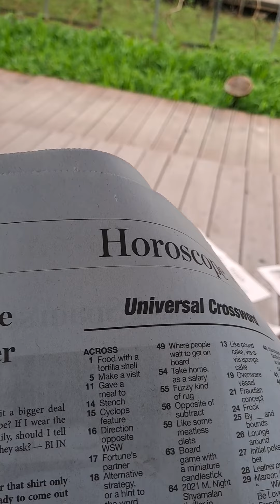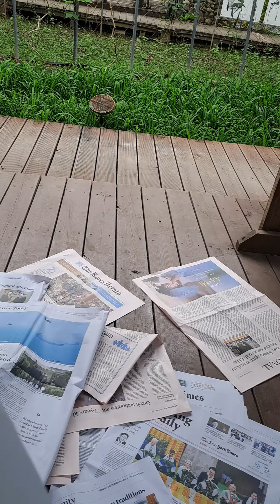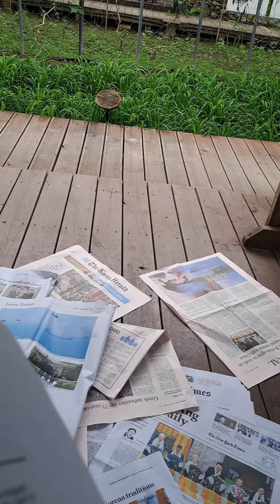어린놈이 못된 장난을 어떻게 할까요